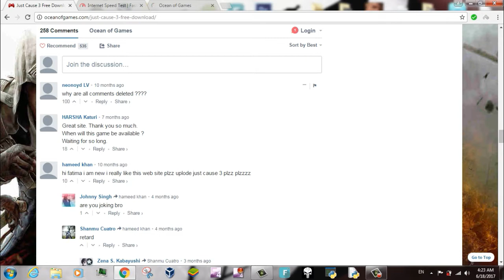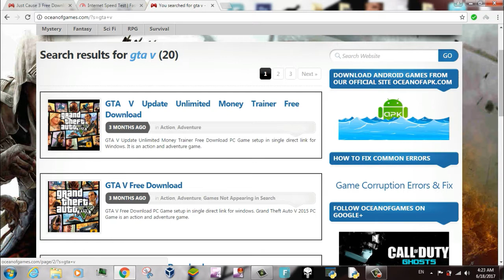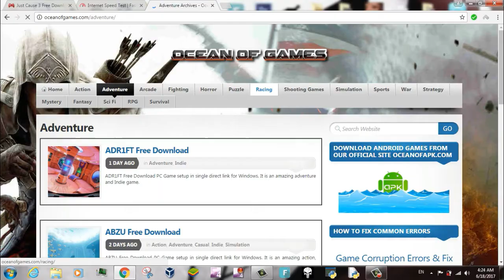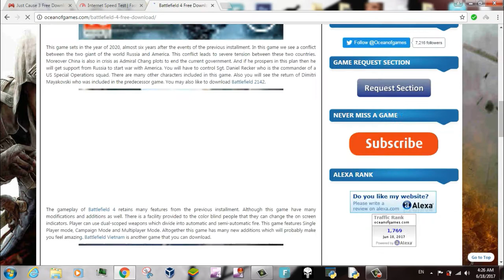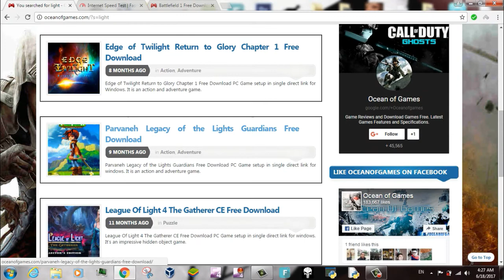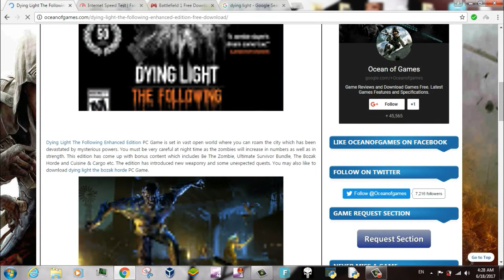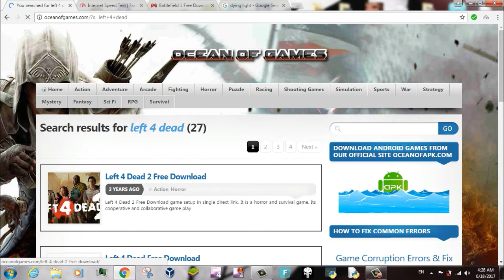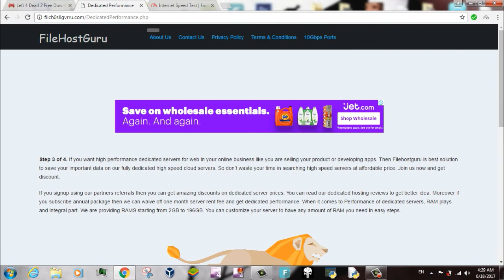How to download any game free 2017 | كيف تحمل اي لعبه مجانا